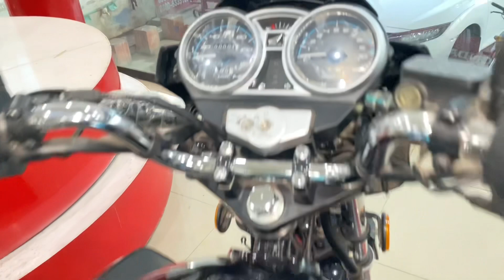Cb 150f black 2024-2025 new black model